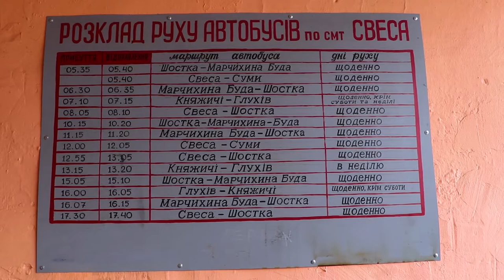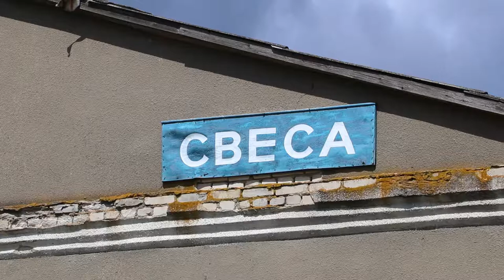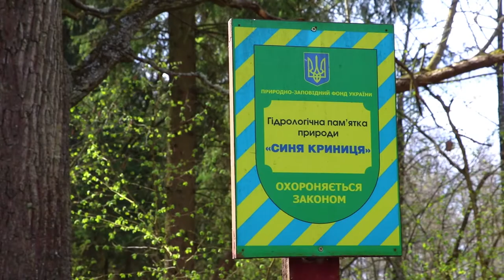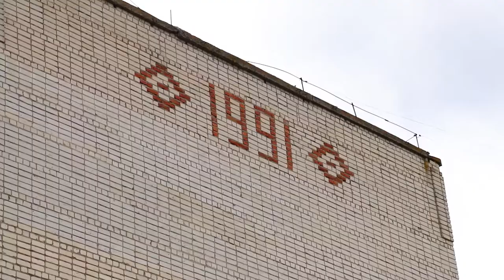Моя Сумщина №15 Свеса